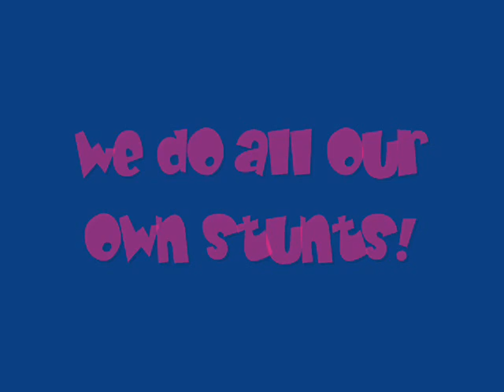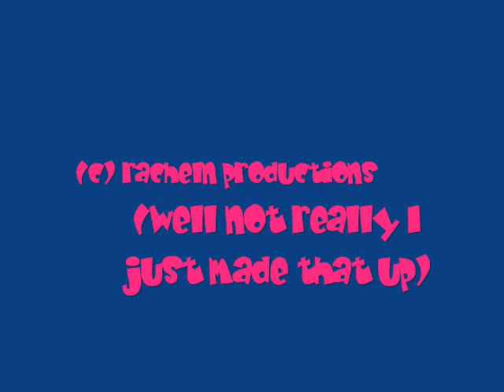trapoline stunts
nina and rachel on trampoline